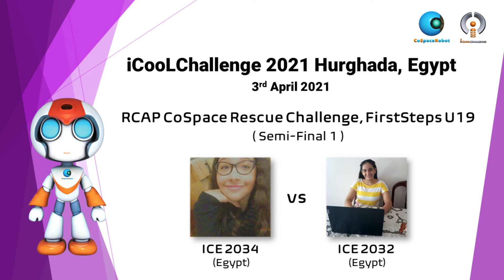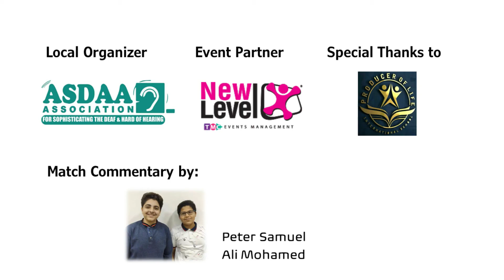EG21HRG9.5 - Semi Final 1 - ICE2032 & ICE2034 - RCAP CoSpace Rescue FS U19 -iCooL2021 Hurghada Egypt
𝗙𝗶𝗻𝗮𝗹 𝗠𝗮𝘁𝗰𝗵𝗲𝘀 𝗮𝘁 𝗶𝗖𝗼𝗼𝗟𝗖𝗵𝗮𝗹𝗹𝗲𝗻𝗴𝗲 𝟮𝟬𝟮𝟭 𝗛𝘂𝗿𝗴𝗵𝗮𝗱𝗮 𝗘𝗴𝘆𝗽𝘁

Event:    iCooLChallenge 2021 Hurghada, Egypt
Category: RCAP CoSpace Rescue, FirstSteps U19
Match:    Semi Final 1
Team:     ICE2032 & ICE2034
Region:   Egypt